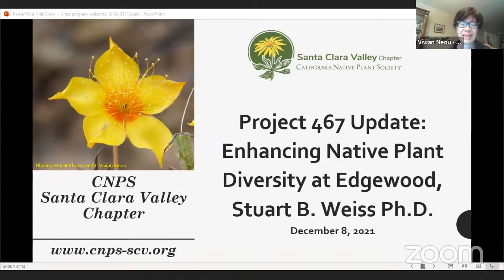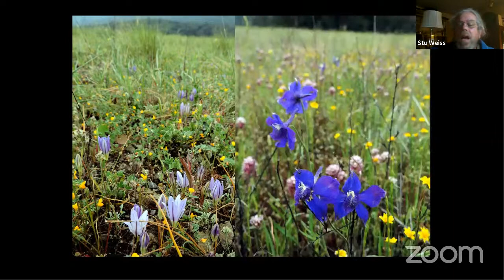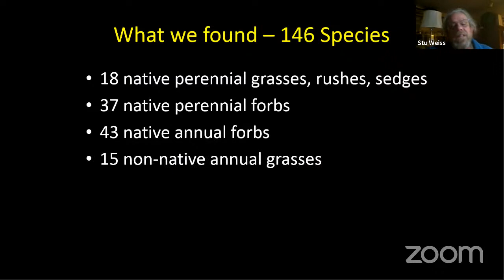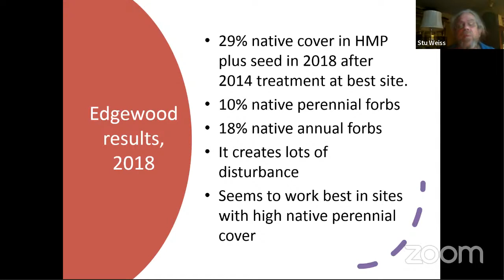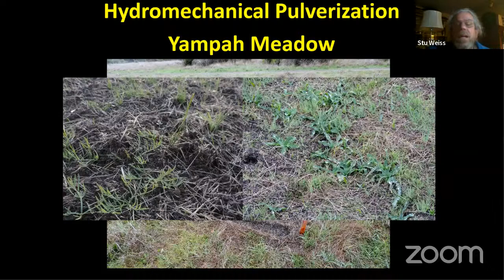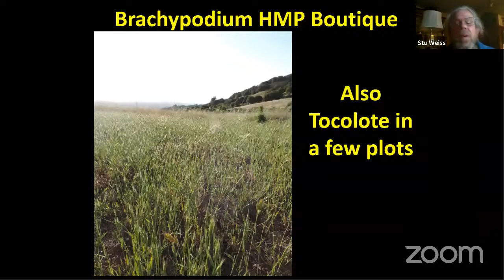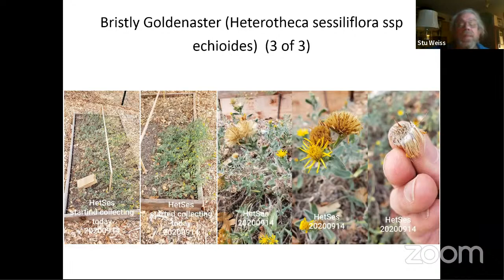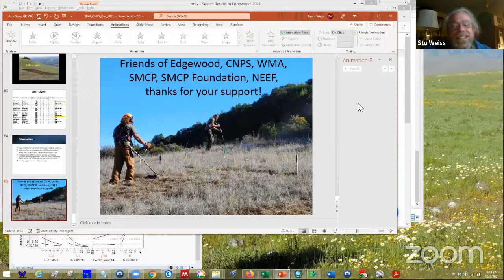Project 467 Update: Enhancing Native Plant Diversity at Edgewood, Stuart B. Weiss Ph.D.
Edgewood Natural Preserve near Redwood City is famous for its flower-filled serpentine grasslands. But the 467 acres of Edgewood support great biodiversity in the chaparral, oak woodlands, and grasslands on more fertile soils. The 100+ acres of fertile grasslands are by far the most weed-invaded habitat, and have been the focus of successful control of “macroweeds.” Learn how the Friends of Edgewood and Creekside Science are pursuing the goal of decreasing “microweeds” and increasing native cover and diversity.

A Rapid Assessment Plot (RAP) inventory with over 80 plots documented more than 90 native species in the fertile grasslands, albeit often at low cover. They are investigating treatments to reduce annual weed seedlings just after germination, including hydromechanical pulverization (HMP) -- basically pressure washing the grassland, and close-mowing with string cutters.

Besides commercially available local seeds, they are using more than 15 species of “boutique” seeds grown at Edgewood Farms and the Native Garden. They are trying to develop a long-term “indigenous” approach to restoration, whereby a beautiful, colorful diversity of native plants is established and can spread naturally given occasional management. Dr Weiss will be presenting the exciting first year results and the second year scaling up.

Stu Weiss, Ph.D. (Stanford University) is Chief Scientist of Creekside Science, which provides scientific and conservation expertise to diverse organizations as they cope with the rapidly changing 21st Century environment. He has researched the Bay checkerspot butterfly and serpentine grasslands since 1979, and has authored numerous scientific papers concerning climate/microclimate, population dynamics, nitrogen deposition, and conservation ecology. Creekside Science executes many hands-on restoration projects, including butterfly reintroductions, propagation of endangered plants, and habitat monitoring and management. His research and advocacy were instrumental in the development of the Santa Clara Valley Habitat Plan, and he is Science Advisor for the Bay Area Conservation Lands Network.